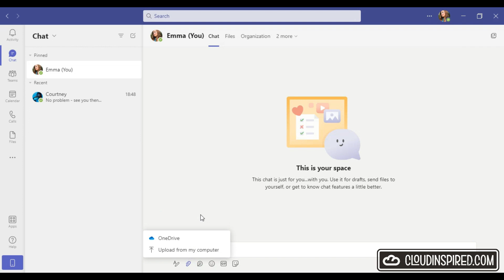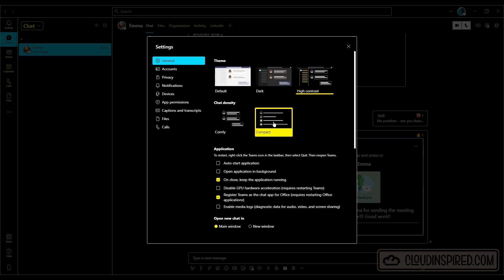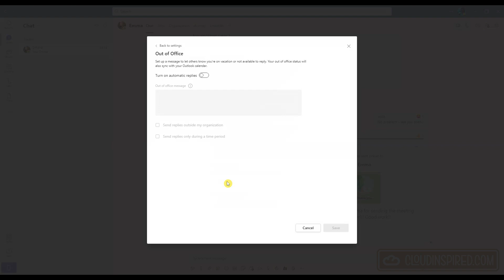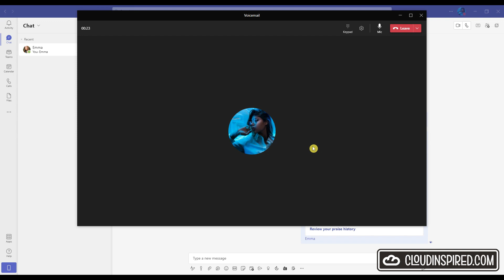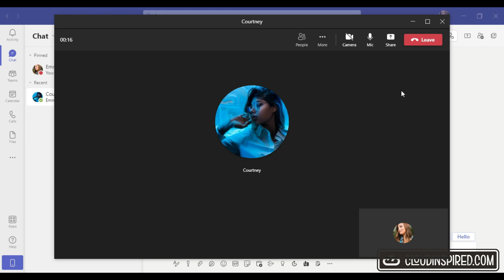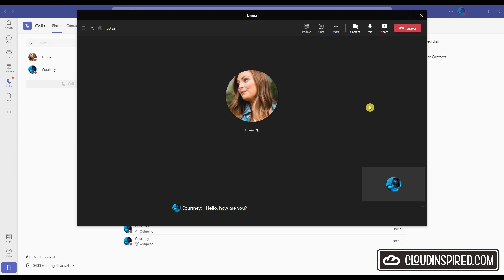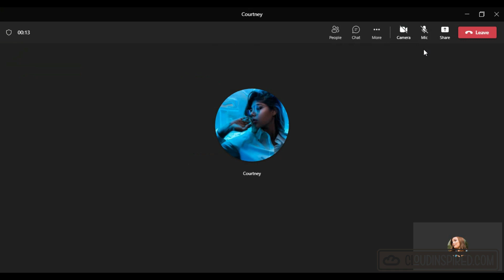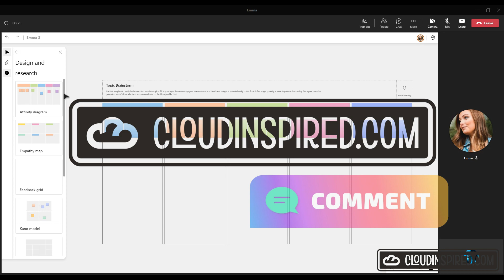Microsoft Teams Top 10 Secret Features and Setup you must know!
Top 10 Microsoft Teams setup and secret features you must know and configure. These will make you life and working day easier for greater collaboration.

0:11 0 - Intro
0:54 1 - Share to Outlook
1:40 2 - Chat with Self Private space
2:09 3 - Send Teams praise
3:12 4 - Setting Colors
3:56 5 - Setting Out of Office
4:35 6 - Setting Teams VoiceMail, Greetings and Text-to-speech
7:41 7 - Slash commands
8:28 8 - Turn on Live Captions
9:01 9 - Start Transcriptions
9:45 10 - Microsoft Whiteboard Collaboration